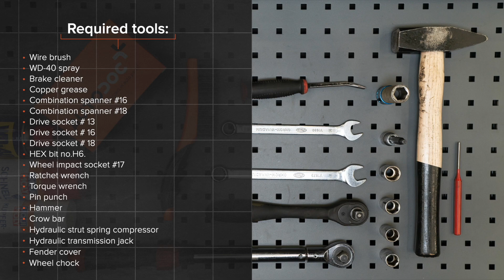Kā nomainīt priekšējās piekares amortizatora statni VW PASSAT 5 (B5) [AUTODOC VIDEOPAMĀCĪBA]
Kā nomainīt priekšējās piekares amortizatora statni VW PASSAT 5 (B5) 1.9 Universālis 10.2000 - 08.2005 [AUTODOC VIDEOPAMĀCĪBA]

Piekares amortizatora statni uz AUDI A4 B5 (8D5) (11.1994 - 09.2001) / SKODA Superb I Saloon (3U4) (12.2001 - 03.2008) / AUDI A4 B6/B7 Convertible (8H7, 8HE) (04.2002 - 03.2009) / AUDI A4 B6 Avant (8E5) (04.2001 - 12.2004) / AUDI A6 C5 Avant (4B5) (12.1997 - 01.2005) automašīnām ir jānomaina saskaņā ar vienu un to pašu procedūru. Ņemot vērā transportlīdzekļu uzbūves īpatnības, šajā procedūrā var būt nelielas atšķirības.

🔝 Labākie ražojošie zīmolipiekares amortizatora statni: BILSTEIN; SACHS; MONROE; RIDEX; STARK.

Visi video un pdf pamācības VW PASSAT 5 rezerves daļu nomaiņai: lejupielādējiet un skatieties AUTODOC CLUB